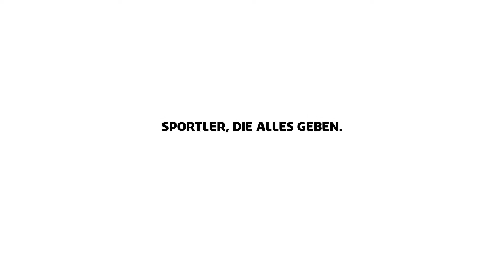DOSB Merk dir mein Gesicht Casefilm